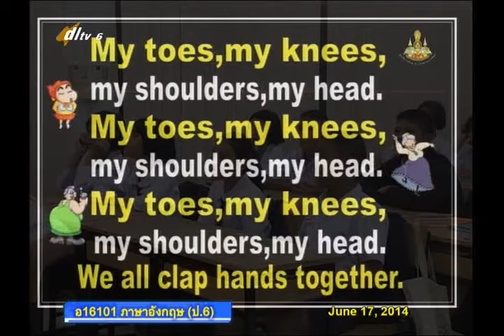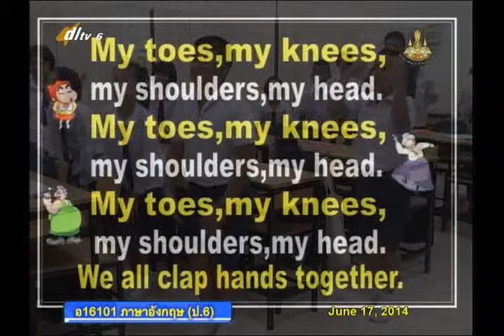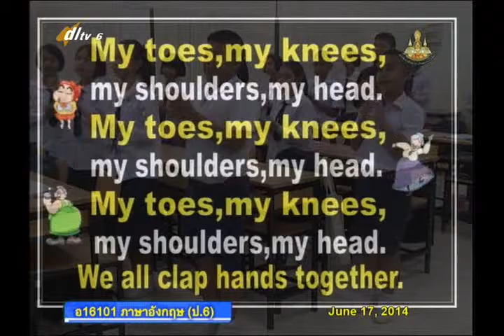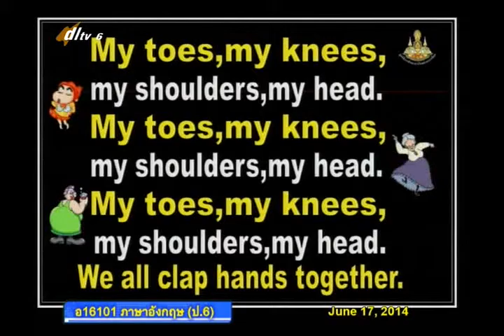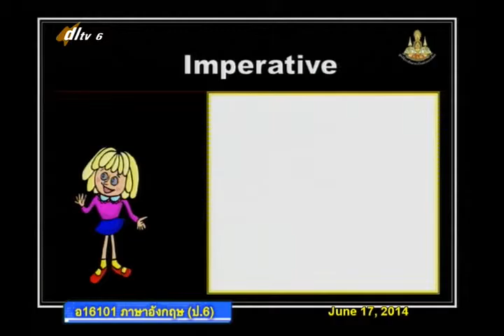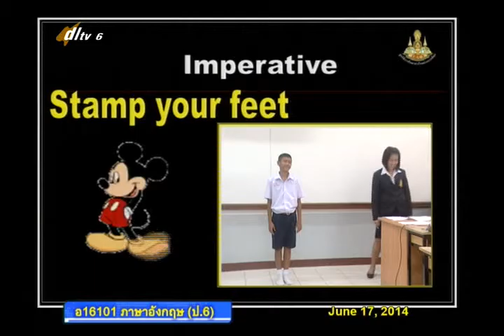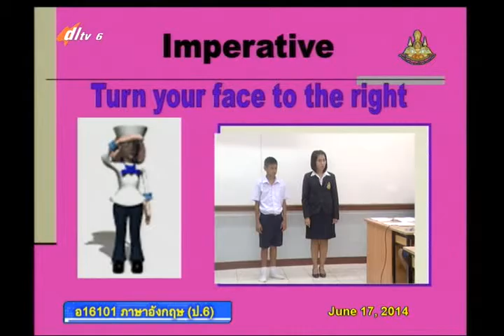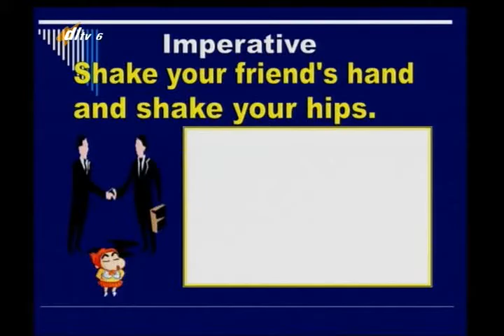018D+6170657+อ+Parts of the body+engp6+dl57t1